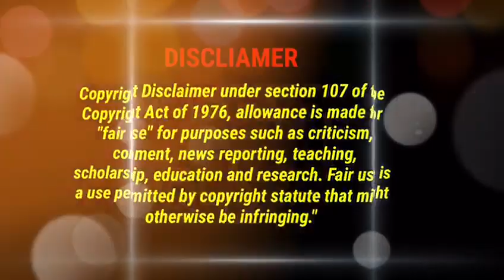LOLIT SOLIS MAY BWELTA KINA BEA ALONZO AT DOMINIC ROQUE/ NETIZENS NABIGLA!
BEADOM
JURALD

Please be reminded that the info I present in this video is for entertainment and for informational purposes only and shouldn't be seen as any kind of advice, such as medical, legal, tax, emotional in this video is at your own risk.